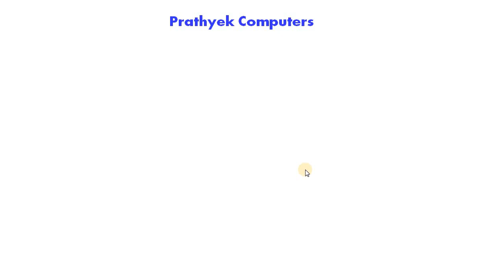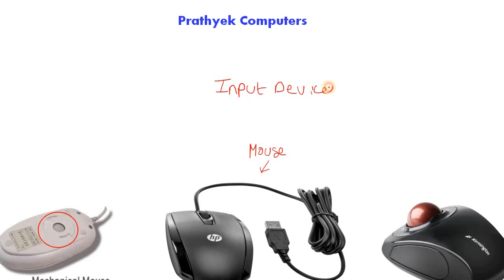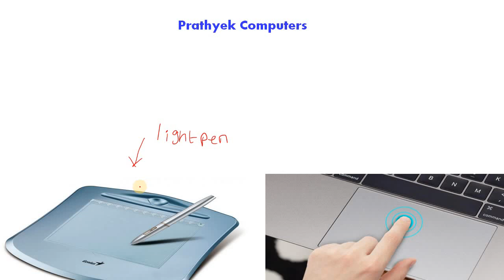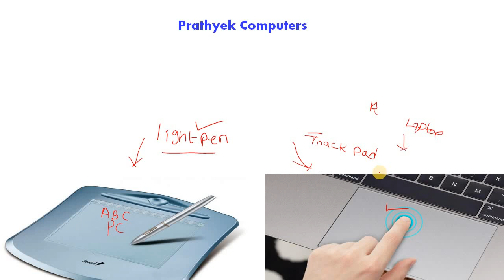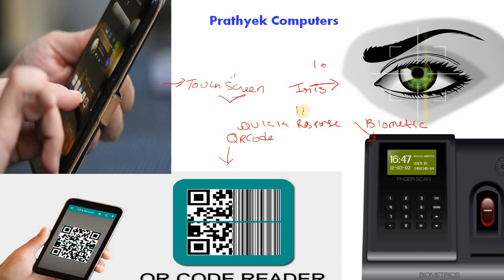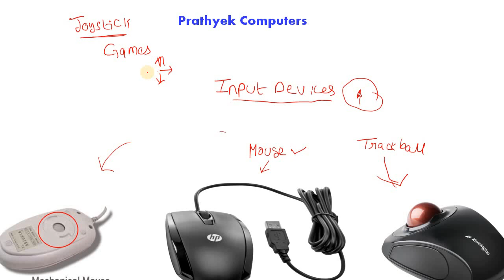Computer Knowledge - 5 | AP Grama Sachivalayam |All Input Devices by Prathyek Computers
కంప్యూటర్ పరిజ్ఞానం - 5 | All Input Devices by Prathyek Computers